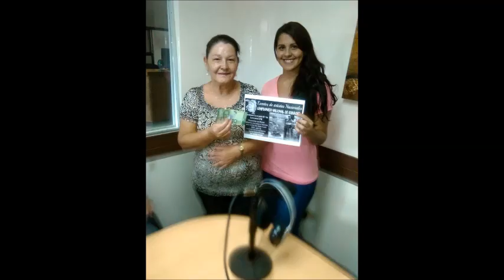Fxd Biembeninda de Faranduleando con el gordo 107 1 fm